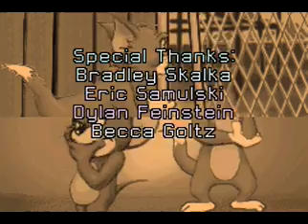tom and jerry the magic ring gba gameplay part 4 (LAST PART)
This is the gameplay of Tom and Jerry: The Magic Ring  video game.
This is a gaming channel that will feature videos on video games, video games cheats as well as video games tutorials.

Comment on my YouTube and facebook videos to let me know which video games I should make videos on.